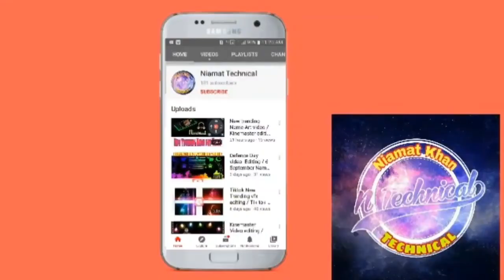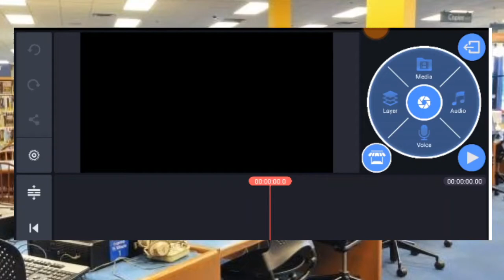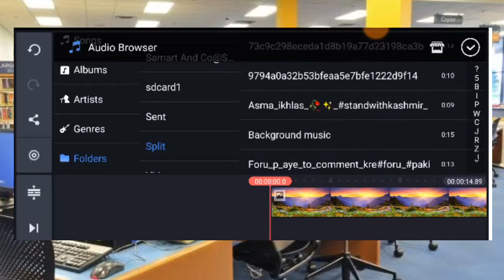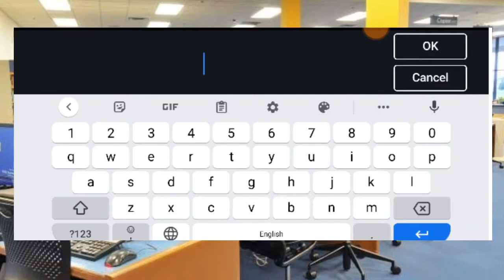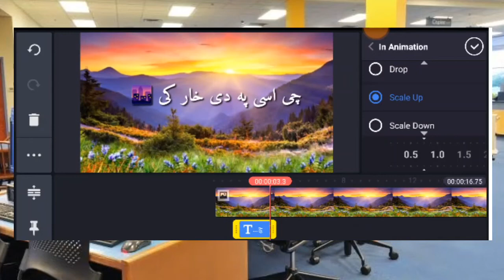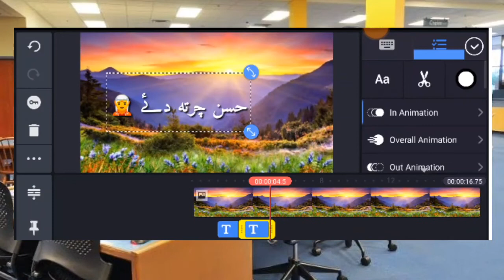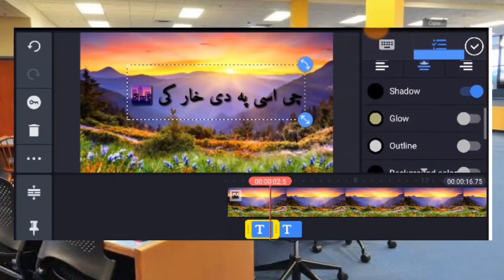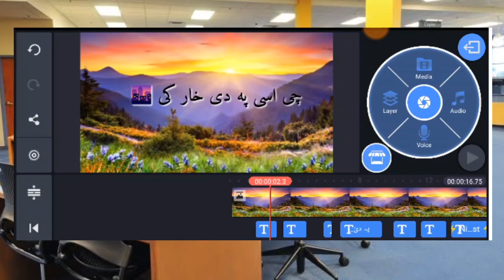How To Make Urdu Poetry Videos In Kinemaster Pashto Poetry Banaie Kinemaster / Niamat technical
Niamat technical

channel ko support karie

Kinemaster link